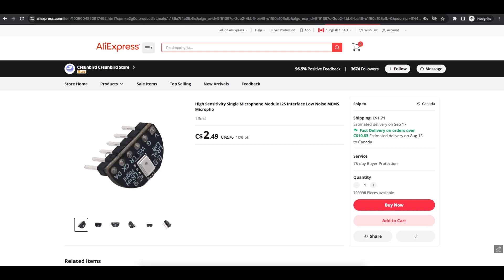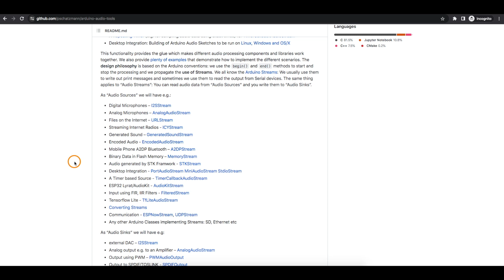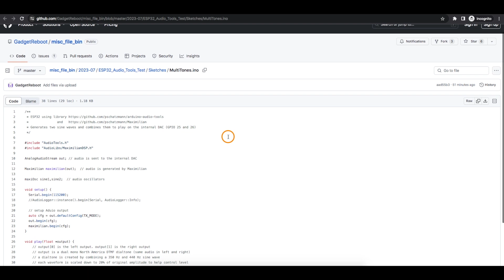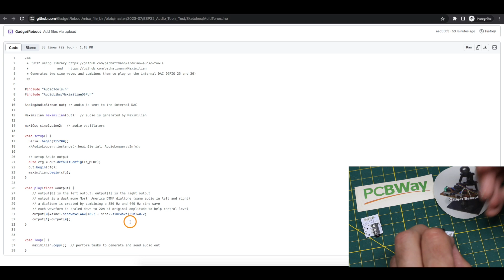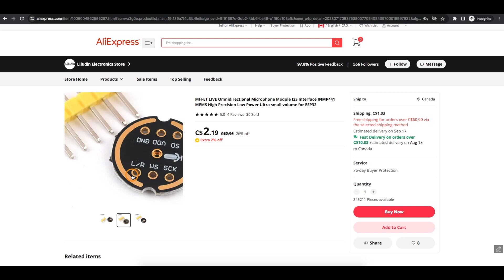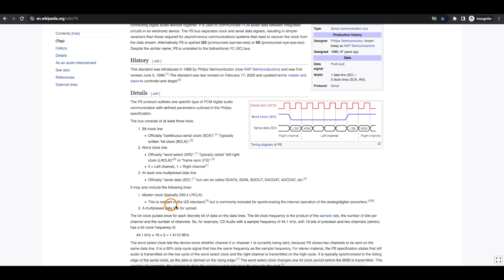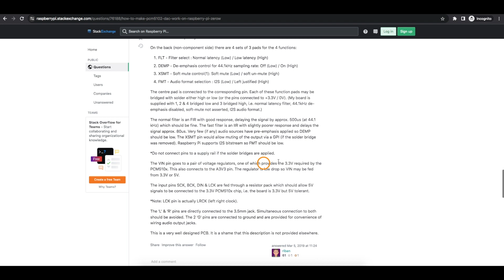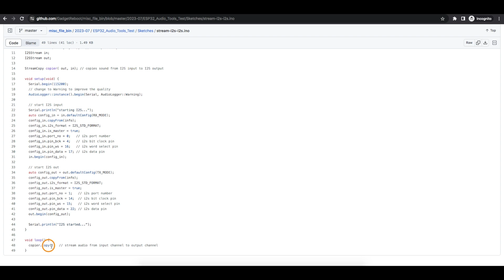I2S: MEMS Mics and a PCM5102A DAC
Looking at I2S MEMS Microphones and an I2S DAC.

I2S PCM5102A DAC Decoder
I2S MEMS Microphone INMP441
I2S MEMS Microphone MSM261S4030H0
PJ320A TRRS 3.5mm Through Hole Jack
PJ320D TRRS 3.5mm SMD Jack